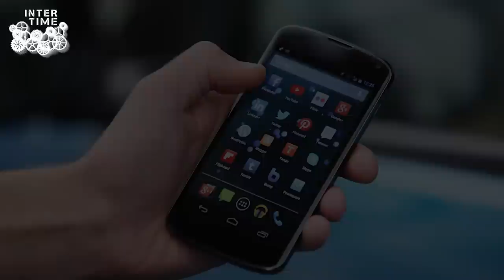Ի՞նչու առավոտյան երբեք չհավաքել անկողինը․ Պարզեք դիտելով այս հոլովակը